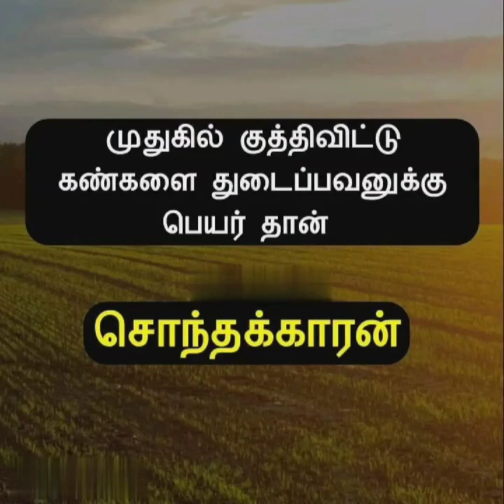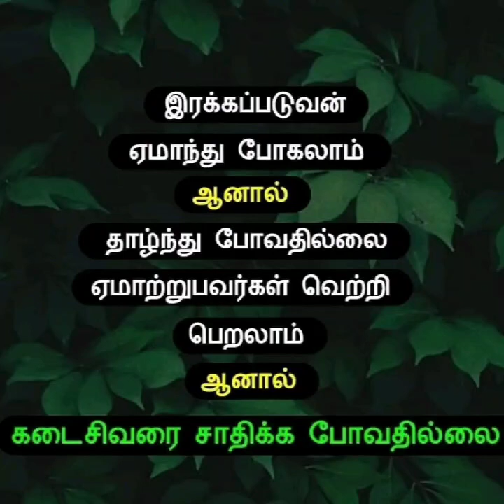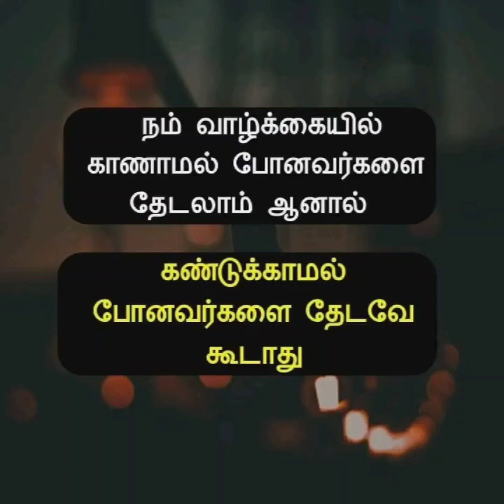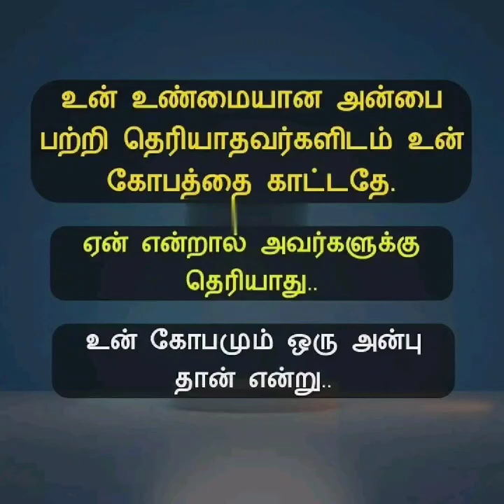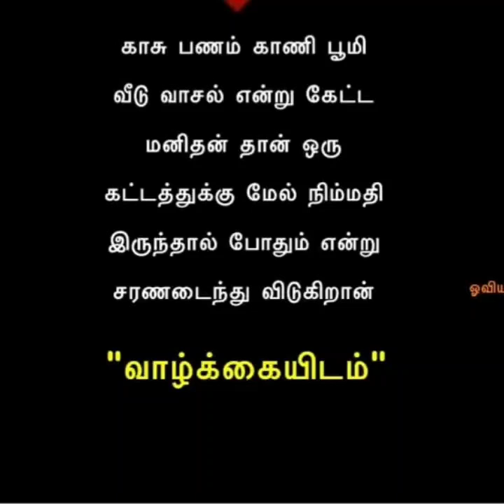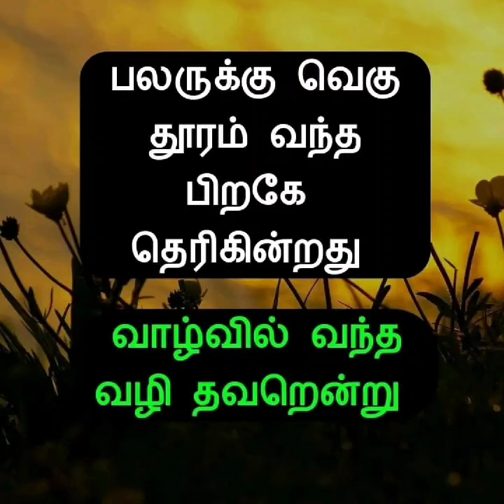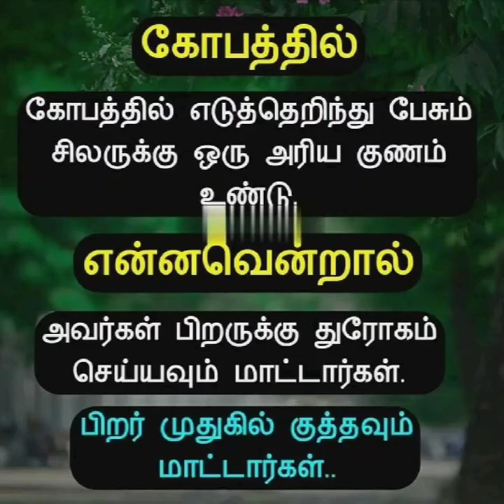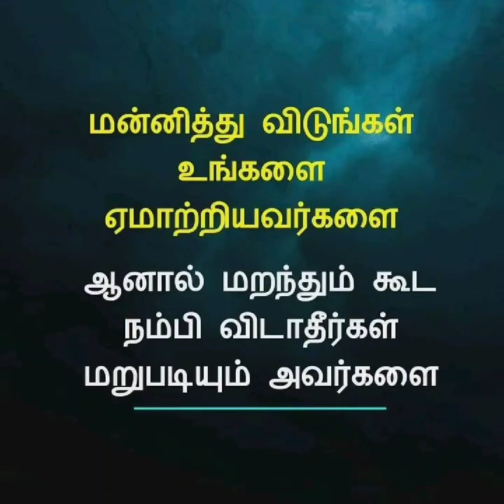வாழ்க்கை தத்துவம் கோட்ஸ் இன் தமிழ்!!video -445//life